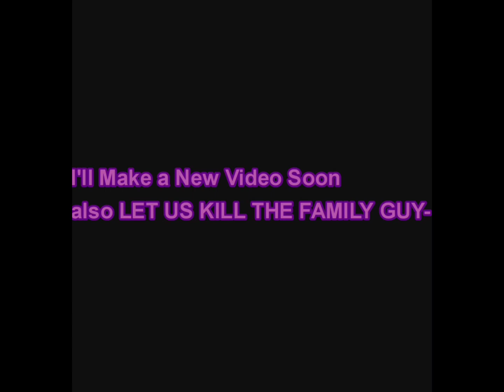Group Theme Song-Summer Styles(OC Fighter's for The Spotlight:Old vs New)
this is not the full cast btw